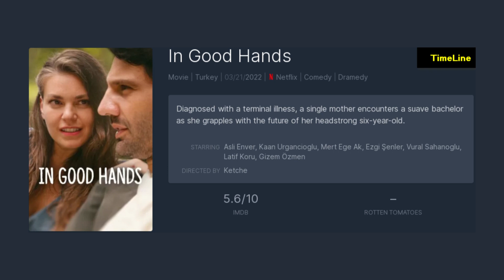TOP Movies on Netflix on Week 12, 2022 | En İyi Netflix Filmler 12. Hafta 2022 | 21 - 27 March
1.Sen Yaşamaya Bak
2.Rescued by Ruby
3.Windfall
4.The Weekend Away
5.The Adam Project
6.Without Saying Goodbye
7.Black Crab
8.Gemini Man
9.Anna
10.83